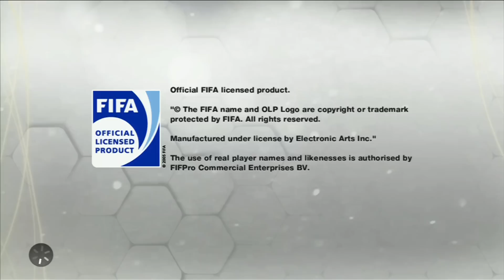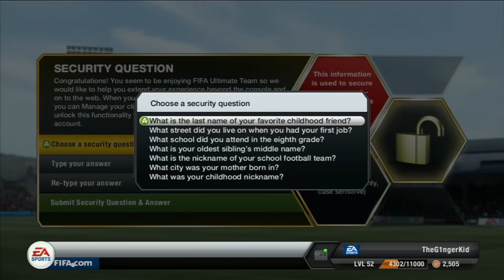FIFA 13 | 99 FREE KICK STATS?! | ULTIMATE TEAM GAMEPLAY AND MENUS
Is this a normal glitch for everyone?!

-- First time booting up FIFA 13 and I have to say it looks good so far.

Will be hillarious coming back and viewing this pants team in weeks to come but enjoy it for now!

50 LIKES WOULD ROCK MY SOCKS